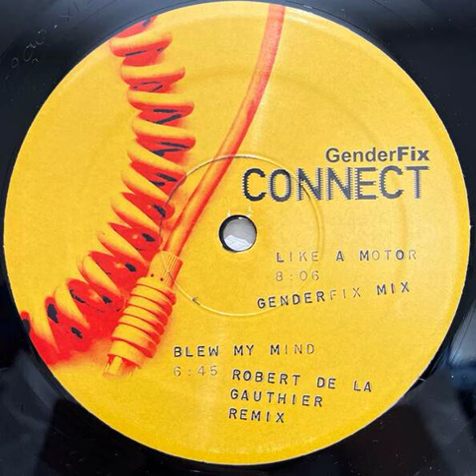GenderFix - Like A Motor (GenderFix Mix)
Playback @ -2
Released ~2001 by BugEyed Records